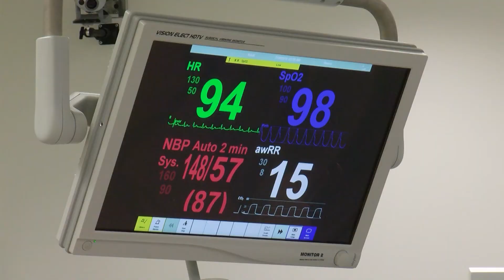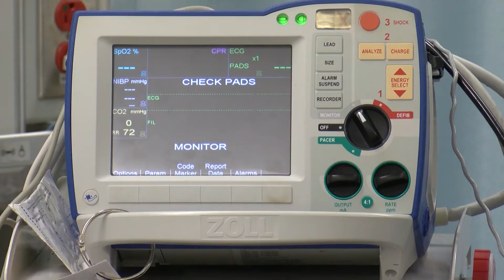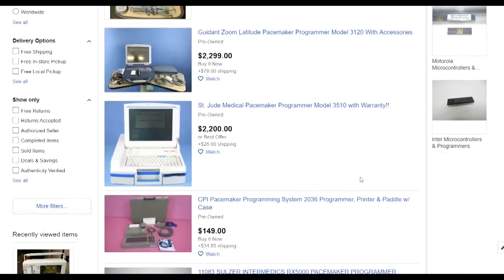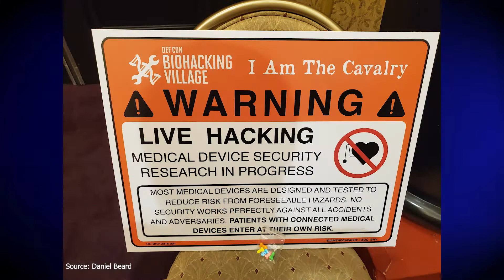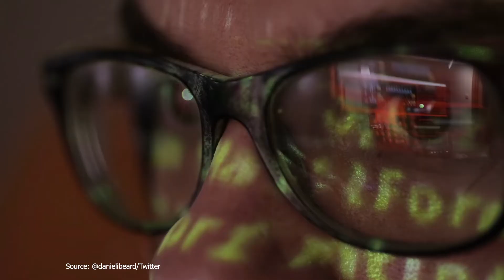Hackers Welcome: Why Federal Regulators Are Welcoming Simulated Hacks In Hospital Settings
Hospitals and the technology inside them are increasingly vulnerable to hackers. KPBS science and technology reporter Shalina Chatlani says federal regulators are welcoming some hacks to learn how to keep patients safe.